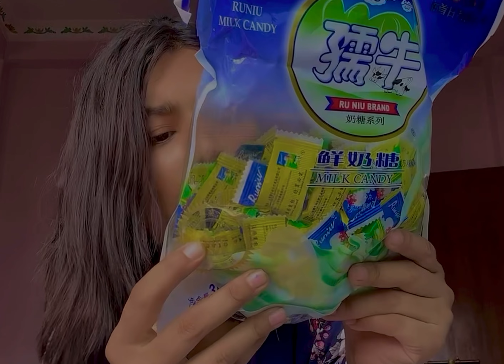Where can i found this original Gai chocolate? Any daraj link chocomandu Runiucowcandy wrothy?🤔